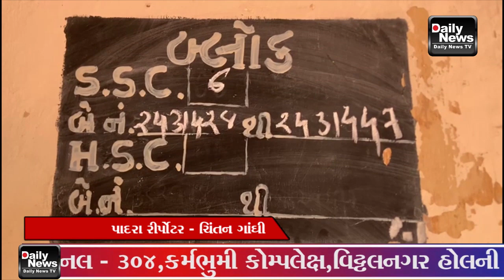15/07/21 કોરોના મહામારી માં વિલંબ થયેલ ધોરણ ૧૦ એસ.એસ.સી. બોર્ડ ની પરીક્ષા નો આજ થી પ્રારંભ થયેલ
15/07/21 કોરોના મહામારી માં વિલંબ થયેલ ધોરણ ૧૦ એસ.એસ.સી. બોર્ડ ની પરીક્ષા નો આજ થી પ્રારંભ થયેલ